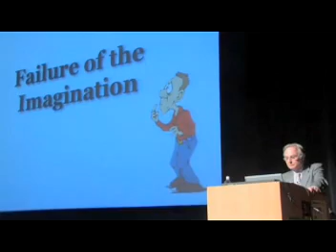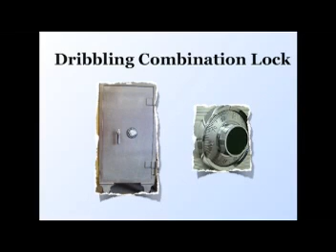Richard Dawkins: The Weasel Frog Challenge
... The Weasel Frog Challenge - Richard Dawkins @ UC Berkeley.

Richard Dawkins is an atheist, secular humanist, sceptic, scientific rationalist, and supporter of the Brights movement. In his 2006 book "The God Delusion", he contends that a supernatural creator almost certainly does not exist and that faith qualifies as a delusion − as a fixed false belief.